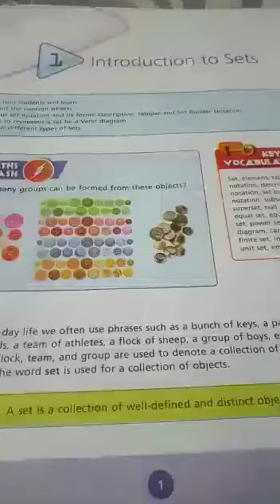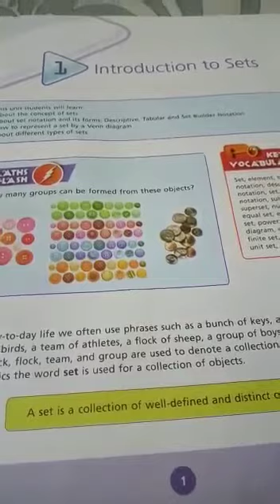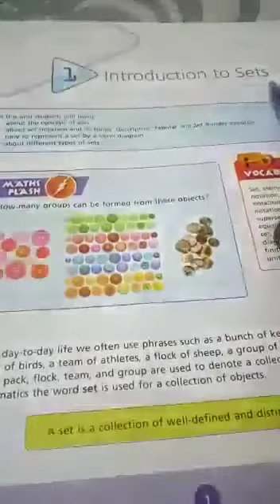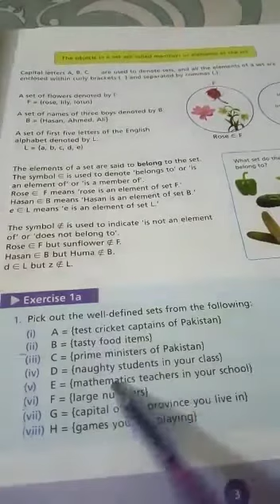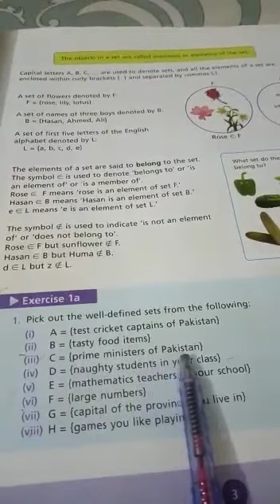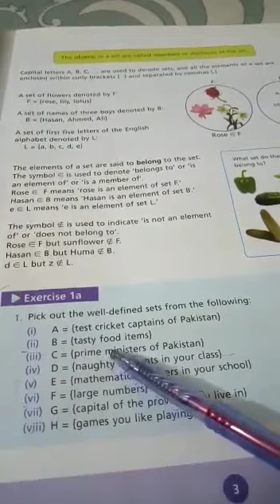Class VI Mathematics 2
Mehran Public Sec School